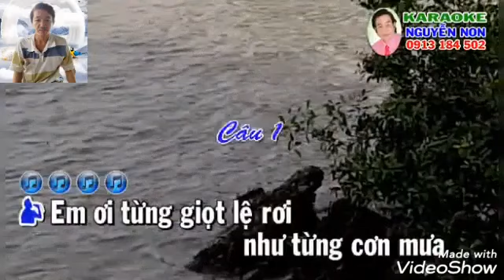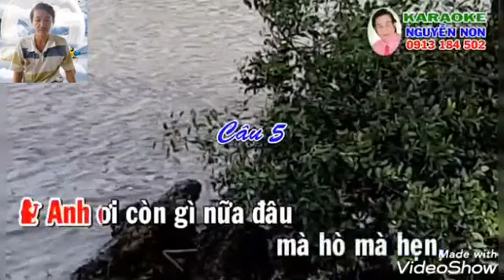Van lợi 72 NGHẸN NGÀO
TC NGHẸN NGÀO